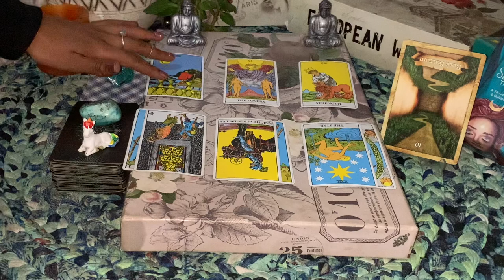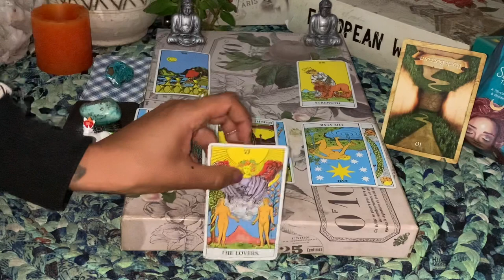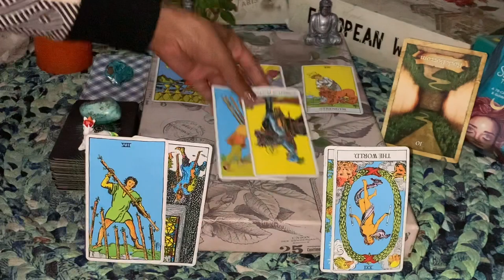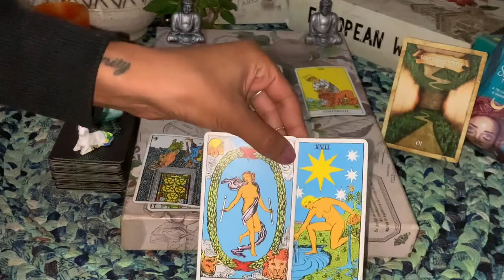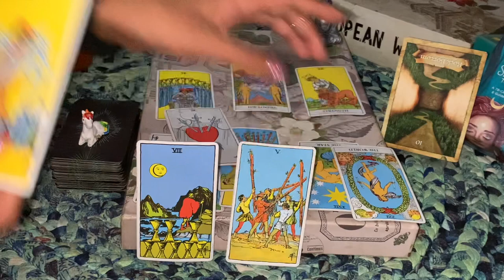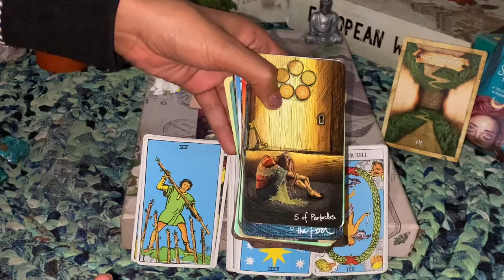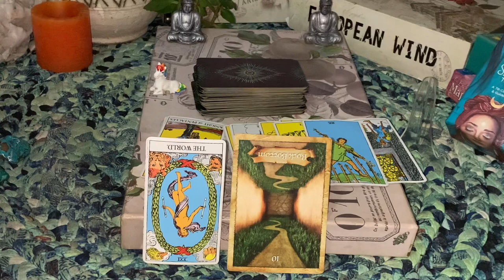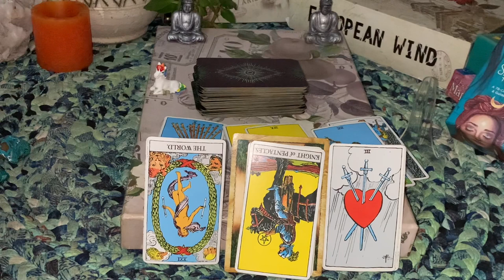SAGITTARIUS JANUARY 2021. YOUR PERSON IS AT ROCK BOTTOM 🤭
PERSONAL READING START FROM $15

This is a SAGITTARIUS JANUARY 2021 General tarot reading. The information shared in this video may describe the energies around you but should never take the place of any medical, legal or professional help. These energies may surround you but they do not govern you. You are your own decision maker.